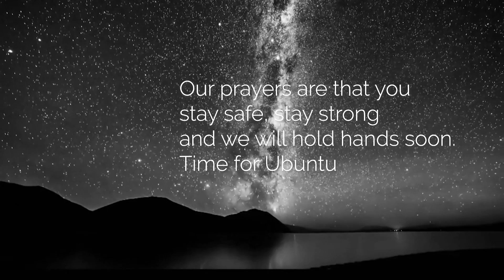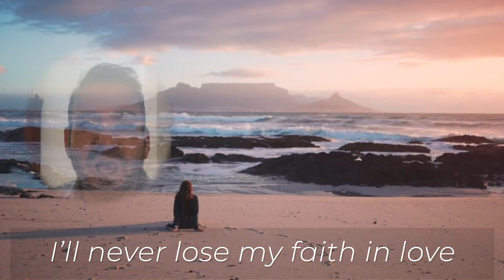ANDRÈ SCHWARTZ & YVONNE CHAKA CHAKA - I Dare To Dream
This video was made in isolation in 2020. Yvonne & I recorded this song as we believe in the strength of our people of this lovely land.
Our prayers are that you stay safe, stay strong and we will hold hands soon.
Please listen to the words of 'I Dare To Dream' and share this dream with us.